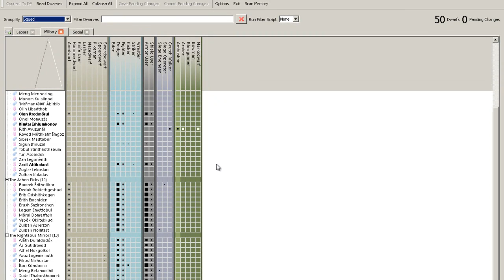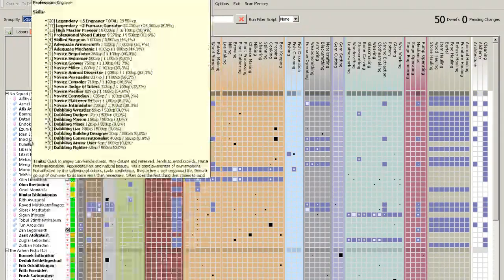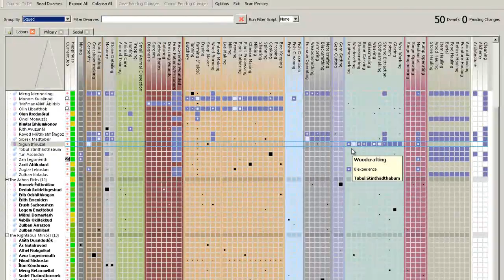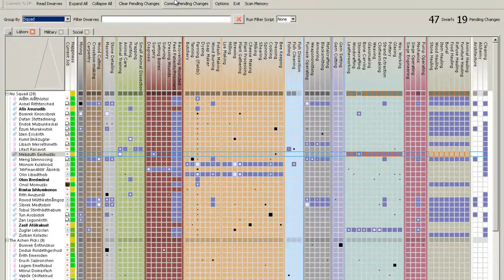[14] Dwarf Fortress - Joyous Wilds - Blonde diplomat - Recovering the Spartans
Things got weird between the blonde human diplomat and our baron ^^

And we breached the seal to the underground filled with demons... fun's going to happen ;)